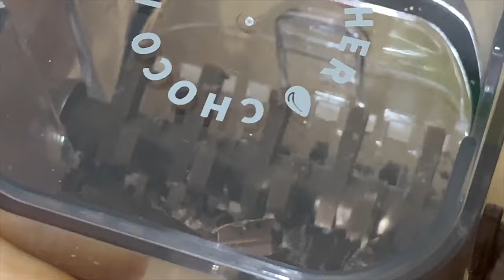廚房料理必備小物！AKEBONO曙產業 堅果絞碎器【日本山崎生活美學YAMAZAKI 】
堅果磨碎再也不費力！快使用《堅果絞碎器》，簡單放入旋轉握把，輕鬆完成磨碎杏仁、開心果、巧克力等食材！大開口食材放入超easy，透明盒身更好辨識。可闔上蓋子收集堅果碎，或取下蓋子直接灑在料理上，2種使用方式更便利，口感變化大提升。

◆日本熱銷餐廚品牌AKEBONO曙產業
◆日本製造品質保證
◆免插電，轉動手把即可壓碎食材
◆堅果、巧克力等食材都適用
◆兩種使用方式(闔上蓋子，取下蓋子)
◆所有配件可拆卸清潔
◆大開口設計，食材放入無負擔
◆透明盒身，可隨時辨識食材狀態
◆可放入洗碗機清潔
※請勿使用於研磨寵物飼料

加入山崎官網APP，就能獲得新品到貨第一手消息!

❻各大網站通路：PChome24h購物、momo購物網、Yahoo奇摩購物中心、樂天 日本山崎生活美學台灣本店、博客來、誠品線上eslite、HOLA特力和樂/特力屋購物網，或網路搜尋「YAMAZAKI日本山崎生活美學」